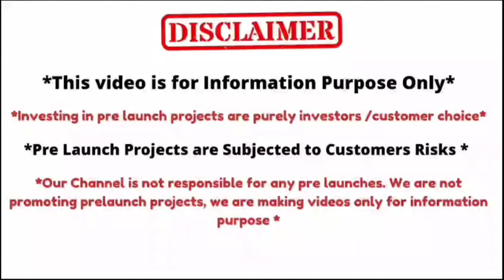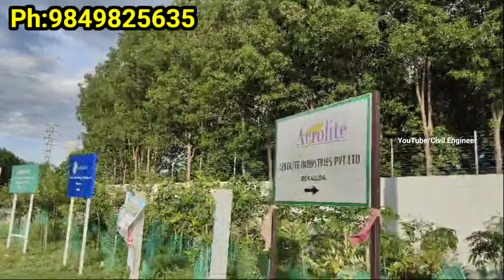95 Acres HMDA Mega Land Pooling Layout || Joint Venture by HMDA&Pavani Group || Shadnagar, Hyderabad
95 Acres HMDA Mega Land Pooling Layout || Joint Venture by HMDA&Pavani Group || Shadnagar, Hyderabad